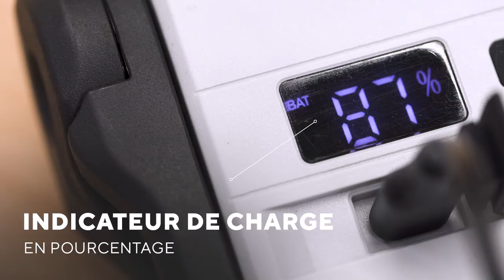BALADEUSE RECHARGEABLE 1000 Lm - OE 0159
Grâce à cette baladeuse et son enceinte intégrée, joignez l'utile à l'agréable ! En la connectant à votre smartphone vous pourrez ainsi écouter votre musique tout en travaillant.